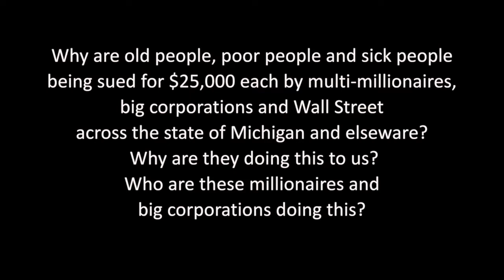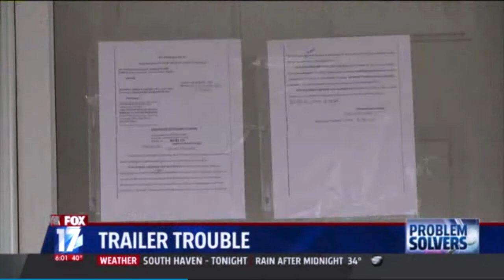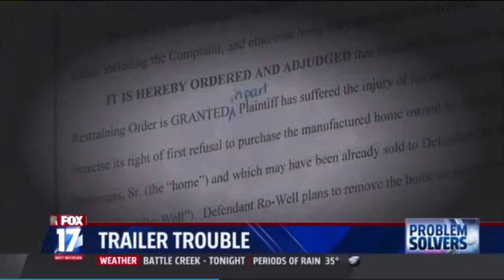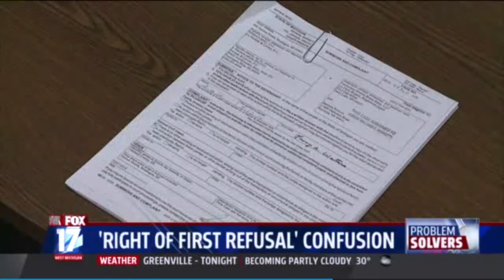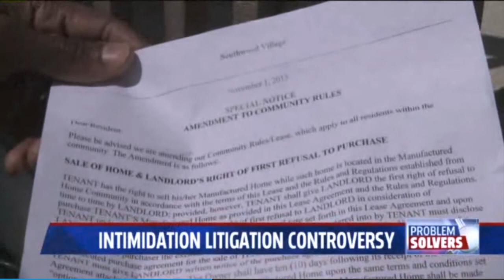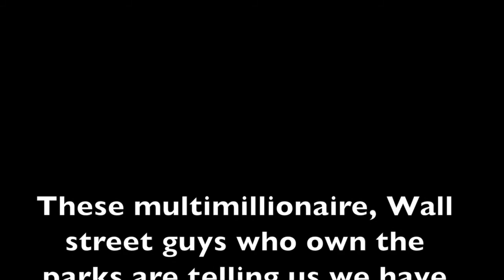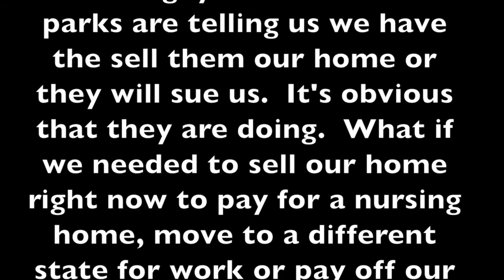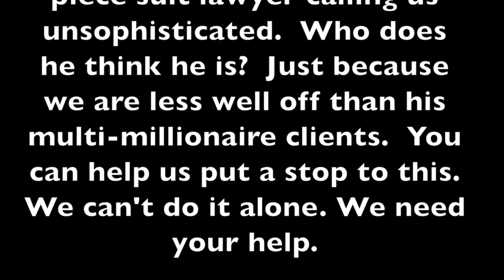mhpjustice@gmail com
Jury awards record $111 million to trailer park residents / ELS PAYS
Sun Communities
Sun Manufactured homes
Sun Mobile home parks
Right of first refusal
Intimidation litigation mobile home parks
Mobile Home Commission
Dodd Frank Mobile Homes
Safe Act Mobile Homes
Mobile Home Intimidation